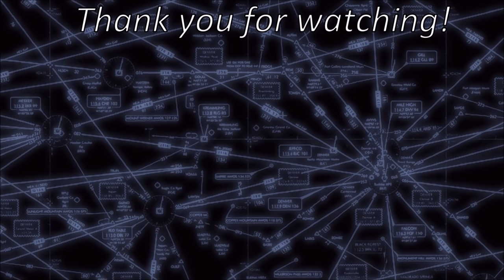New HondaJet - Arrival - Rocky Mountain Metro Airport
A nearly new HondaJet rolls out on runway 12L at Rocky Mountain Metro Airport (KBJC) near Denver, CO., then taxis to the Signature Aviation ramp. The airplane, the 13th built, is less than a year old at this point.
小型ビジネスジェットを革新するHondaJet。
AIRCRAFT DATA:
2015 Honda HA-420  “HondaJet”
S/N 42000013
Reg. N420KA
Engines: 2 GE Honda  HF-120

The Honda HA-420 HondaJet is the first aircraft developed by Honda Aircraft Company. The light business jet was designed in Japan and then developed and manufactured in Greensboro, North Carolina in the United States.
The production aircraft are built at Piedmont Triad Airport. Construction of the factory began in 2007 and was completed in late 2011.The first FAA-conforming (built to Federal Aviation Administration rules) HondaJet achieved its first flight on 20 December 2010.The first flight of the first production HondaJet occurred on 27 June 2014, and it was displayed at that year's AirVenture on 28 July. Four HondaJets had test-flown 2,500 hours as of 2015.
Honda delivered the first customer aircraft on December 23, 2015 at its world headquarters in Greensboro, North Carolina. First delivery of a HondaJet to a European aircraft dealer took place in April 2016.